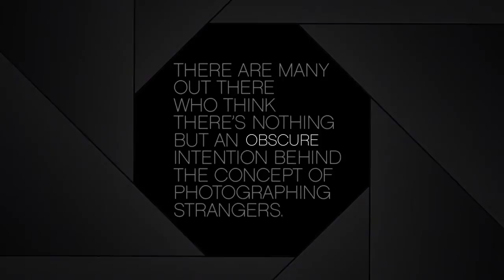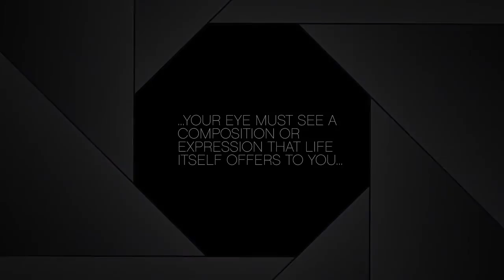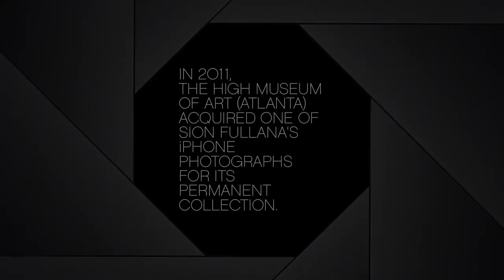Sion Fullana: Camera Obscura & Techniques in Invisibility | Stated Magazine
Sion Fullana worked as a journalist in his native Spain and studied filmmaking in Cuba before becoming serious about photography shortly after the second-generation iPhone, the 3G, was released in 2008. He shot prolifically, posted his images to Flickr (and later to hubs like EyeEm and Instagram, where he attracted north of 70,000 followers), won acclaim in international exhibitions, and soon emerged as one the most active and vocal members of the growing mobile photography community.

Today, Fullana is one of that community's acknowledged masters and his work deserves credit for helping mobile photography shed its novelty status and gain widespread acceptance among "big camera" photographers, photo editors, and art directors.

Fullana himself has shot commercial assignments for Macy's, Tory Burch, Beefeater, HP, and other clients; however, he remains, at heart, a street photographer straight out of the Cartier-Bresson tradition.

Like the best street photographers, Fullana is flaneur, artist, and cultural anthropologist rolled into one. He prefers to think of himself as "an invisible witness"—that invisibility made possible by the combination of the iPhone's form factor and the idiosyncratic technique he uses to make pictures.

One senses in Fullana's work the critical detachment of the journalist, but also the wonderment of someone for whom New York is still new. This balance, along with Fullana's knack for capturing the most fleeting expression or gesture and small but somehow significant transactions, is what makes his images so arresting.

stated shadowed Fullana as he photographed in some of his favorite New York locales, and he sat down with us in the stated offices to discuss his work, how he approaches making pictures on the streets of New York, what the future holds for mobile photography, and more. We hope you enjoy our portrait of this gifted photographer.

- Thomas V. Hartmann, Photography Editor & Contributor